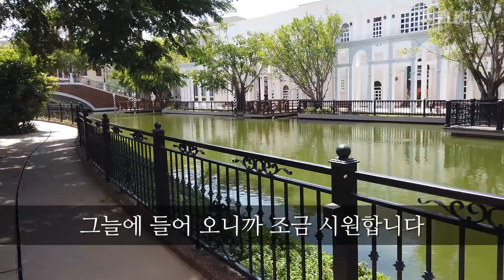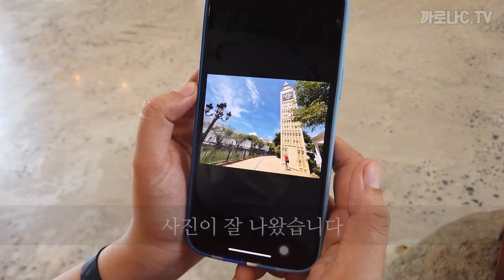캄보디아 연인들은 여기서 데이트하네요~ㅣ유럽 분위기가 물씬 느껴지는 공원 in 프놈펜